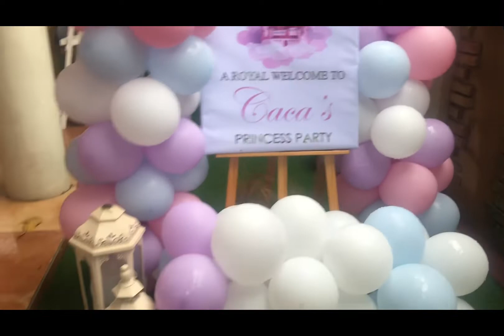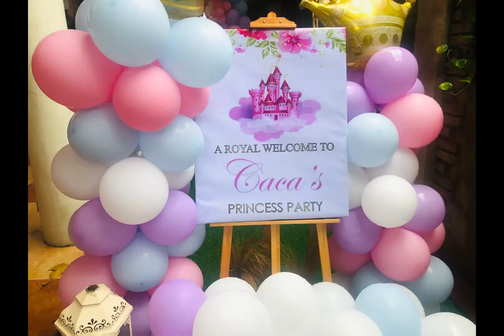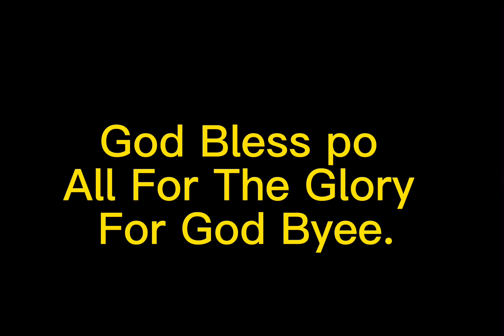Event 37 ChefJhe U MgaBro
Happy Blessed
Monday MgaBro